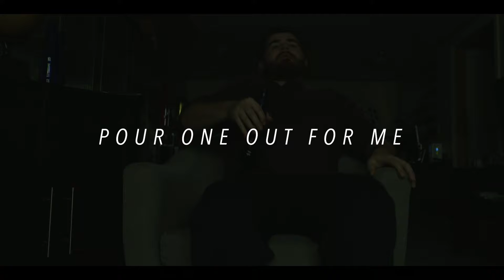Pour One Out For Me